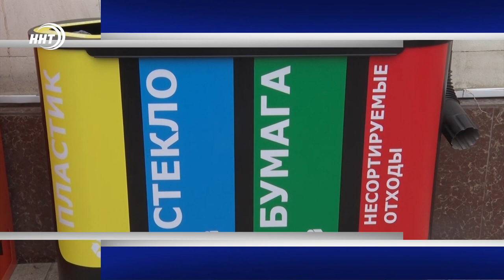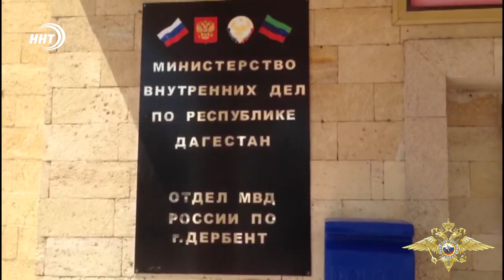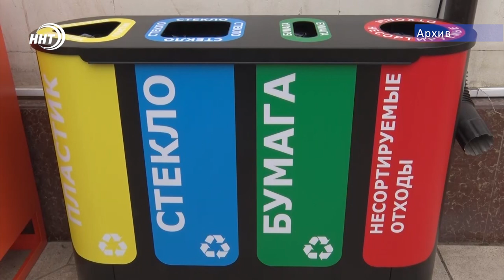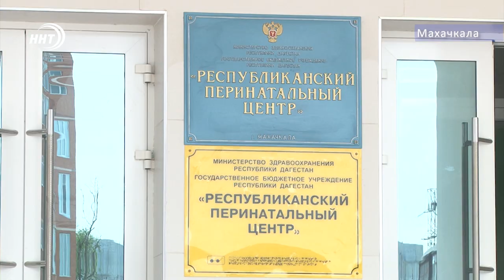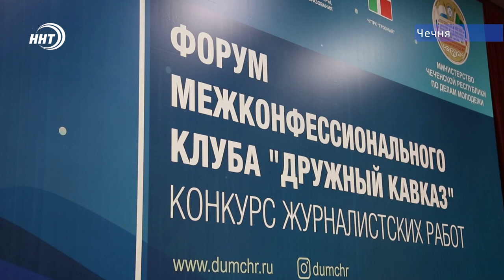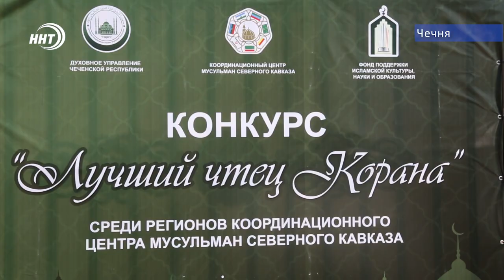Новости Дагестана за 1.08.2019 год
1. За стекло, бумагу, пластик – деньги! В Махачкале установят эко пункты куда жители смогут сдавать собранный мусор
2.Спасли малыша еще до его рождения. Уникальную операцию провели в Республиканском перинатальном центре Дагестана
3. Дагестанские спортсмены усердно тренируются.  Меньше 10 дней до Всероссийского турнира по грэпплингу. О подготовке к соревнованиям в материале моих коллег